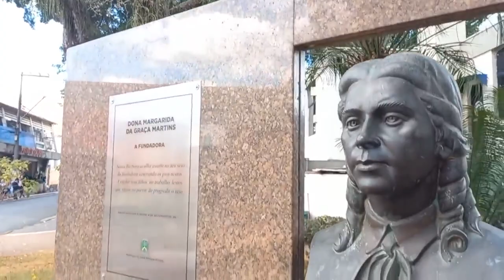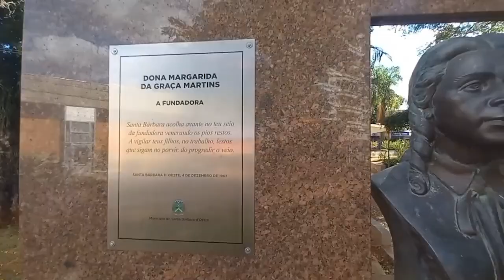Personagens de Santa Bárbara #05 | Convidado: Roberto Miamoto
Edição e Produção: Andre Gryppe e Giovani Luiz